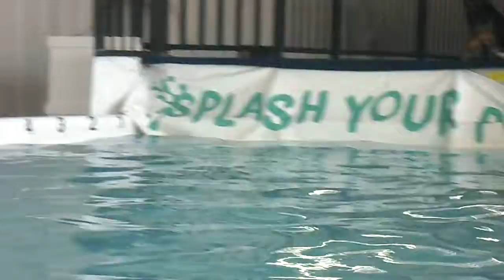Killian Moraine Ohio 4/8/17